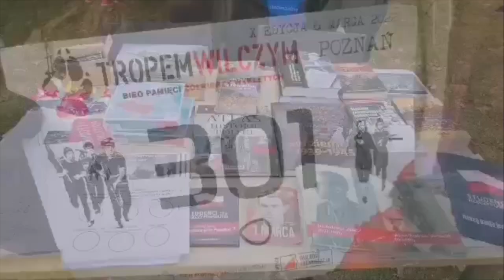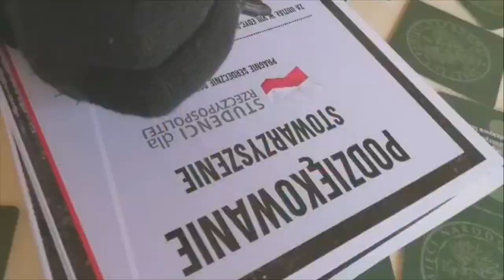Namiot Wyklętych 2022 - Relacja z wydarzenia w Poznaniu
1 marca został ustanowiony Narodowym Dniem Żołnierzy Wyklętych. Inicjatywa ta powstała z myślą o upamiętnieniu wszystkich tych, którzy nieustępliwie działali na rzecz naszego umęczonego kraju w trakcie II wojny światowej, jak również lata po niej – walcząc o wolność. Ich zryw był ostatnim polskim powstaniem narodowym. Przez komunistów nazywani bandytami i zdrajcami – w naszych sercach będą żyć wiecznie, ale nie jako „wyklęci” lecz „niezłomni”.

Celem wydarzenia jest przybliżenie postaci bohaterów, którzy prowadzili działalność w ramach polskiego podziemia w czasie wojny i powojennego ruchu oporu antykomunistycznego. Historia Żołnierzy była ukrywana i pomijana w czasie komunizmu- czas przywrócić pamięć o naszych prawdziwych bohaterach.

Partnerem Głównym projektu Namioty Wyklętych 2022 został Instytut Pamięci Narodowej.

Akcja została objęta Patronatem Narodowym Prezydenta Rzeczypospolitej Polskiej Andrzeja Dudy w stulecie odzyskania Niepodległości .

Akcję objęło patronatem Bieg Tropem Wilczym

Patronami medialnymi wydarzenia zostali: "TVP Poznań", “Do Rzeczy”, “Historia Do Rzeczy”, “Fronda”, “PCh24.pl”, “DlaStudenta.pl”, “Kresy.pl” oraz “Kwartalnik Wyklęty”.

Projekt dofinansowany ze środków otrzymanych z NIW-CRSO w ramach Programu Rozwoju Organizacji Obywatelskich na lata 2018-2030 PROO.